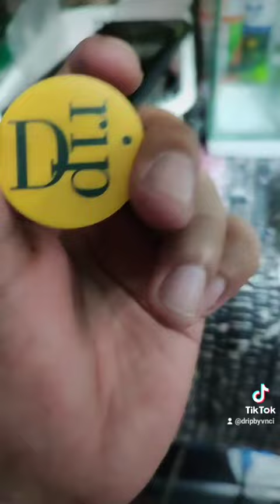DRIP BY VNCI | TIKTOK